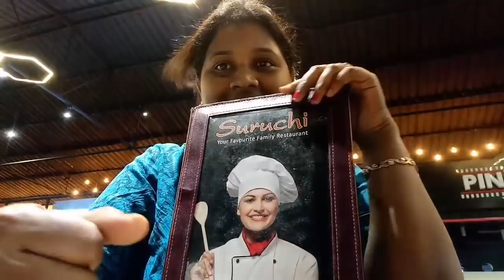Sabki Aankhe Nam..😢 😔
Music